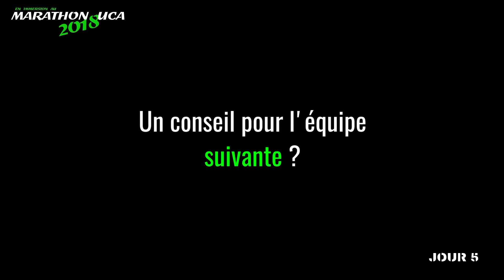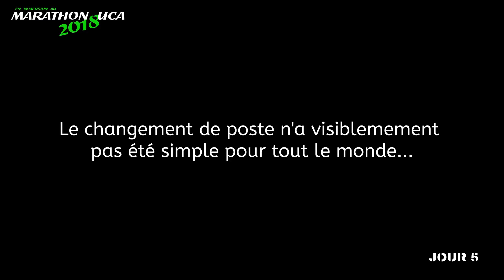Marathon uca 2018 - jour 5 - bilan a 24h manche 2 et interviews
Présentation du premier marathon 140h organisés par l'Union des Carpistes d'Aquitaine du 27 octobre au 2 novembre 2018